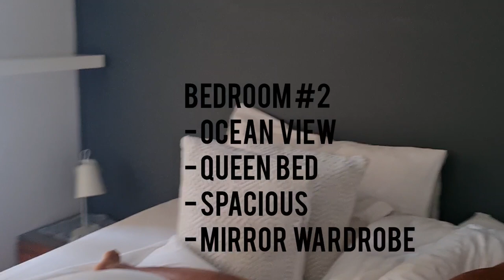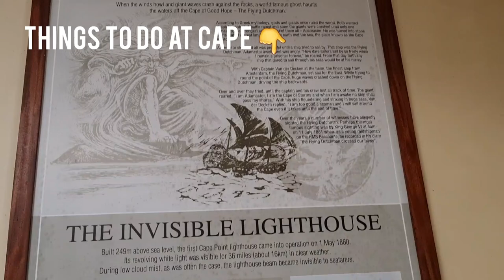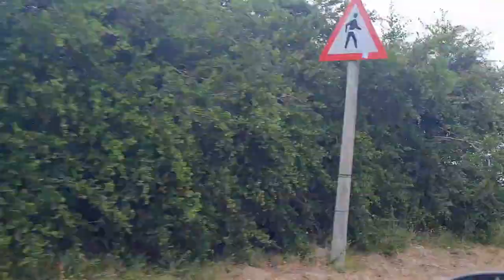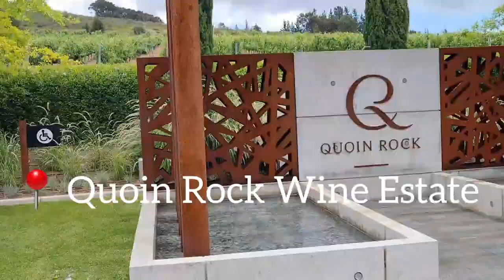CAPE TOWN VLOG: What To Do In CAPE TOWN SOUTH AFRICA travels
Cape Town Vlog alert! So This Is How You Travel! Have you and your girls been wanting to travel to Cape Town but just aren't sure if it is worth it and/or how to actually plan the trip? Well, you've come to the right place. This video is a FULL breakdown of How To Actually Plan A Girls' Trip to Cape Town with your mates. I take you through our entire Cape Town travel dairies, share tips on where to have fun in Cape Town, the best restaurants for tourists in Cape Town, how to book the best accommodation while on holiday and all the tourist attractions that are worth your money when you visit Cape Town. And don't worry, your Cape Town trip doesn't have to break your bank!

Places of interest to visit while you're in Cape Town include:
- Book accomodation in Camps Bay: Best location to stay in as a visitor in Cape Town
- Cape Point: One of the oldest and still very relevant tourist attractions in Cape Town
- Quoin Rock Wine Estate: My best wine-tasting experience in Cape Town so far
- Capello Restaurant: For night life in Cape Town, found along Long Street, great food, service and music
- The Bungalow Clifton: Great afternoon lunch atmosphere in Cape Town, found along the Camps Bay drive. Ocean views from the restaurant are AMAZING!!
- Atlantis Dunes quad-biking: We couldn't attend to this activity because of the weather, but it is definitely on my travel wish-list the next time I am in Cape Town

The full video answers the following frequently asked questions about Cape Town holidays:
- Is Cape Town good for a holiday?
- How much is a holiday in Cape Town?
- How many days do you need in Cape Town?
- Where should you not stay in Cape Town?
- How much does it cost for a holiday in Cape Town?
- Are package holidays cheap?
- Can you pay off a holiday in instalments?
- Do holiday packages include flights?
- Where should I stay on holiday in South africa?

What activities to do in Cape Town? Use the link below to find out
Our driver to Cape Point:
Name = Edias